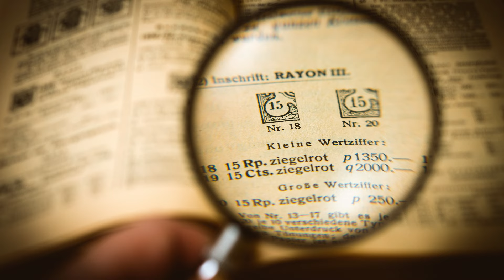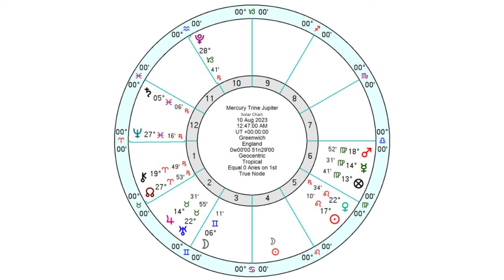Mercury Trine Jupiter Three Special Opportunities August 10th September 4th & 25th...